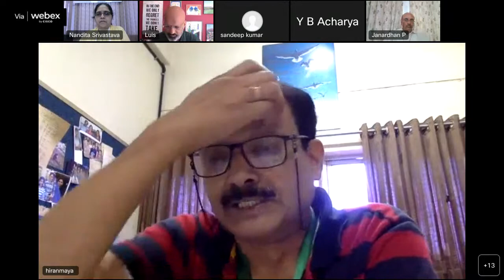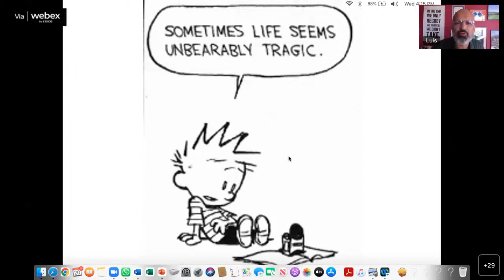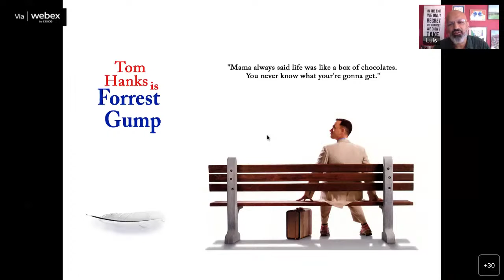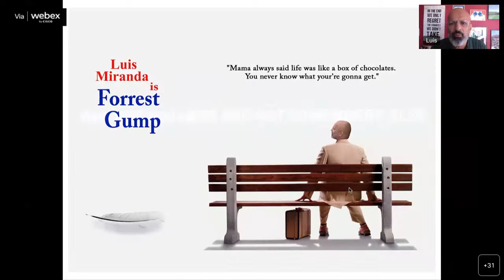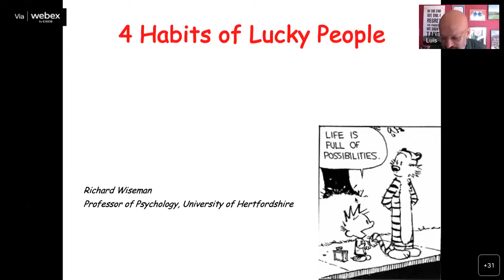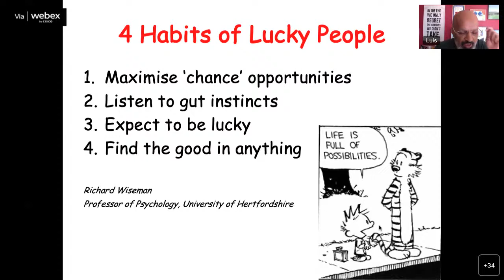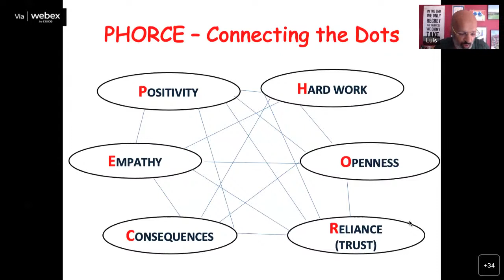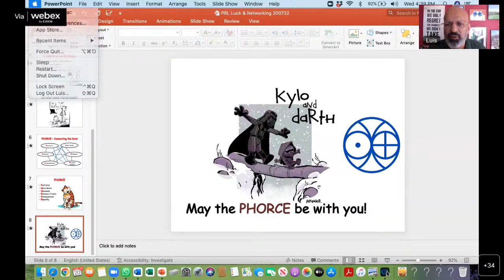51_PRL ka Amrut Vyakhyaan, 20.07.2022, Luis Miranda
Title: "Luck and Networking - how they can help you"